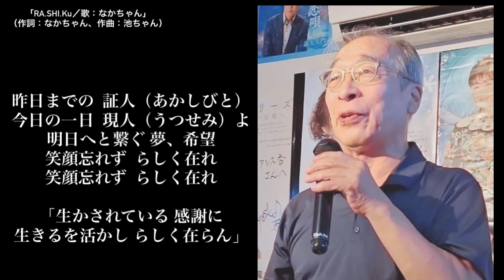2024.02.27 RA.SHI.KU/なかちゃん【オリジナル】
遂に、その隠された才能の
ベールを剥ぐ！

なかちゃんが書き下ろした数ある作品の一つに作曲家 池ちゃんがギターで曲付け！
そして、本人の痺れる歌声で聴かせる。

♪RA.SHI KU
（らしく…）
作詞：なかちゃん（親爺）
作曲：池ちゃん
  歌  ：なかちゃん（親爺）

■動画企画・編集
Yuji NASU

★なかちゃんのチャンネル
この動画は、ご本人のチャンネルにも並行アップされていますので、ご紹介します。